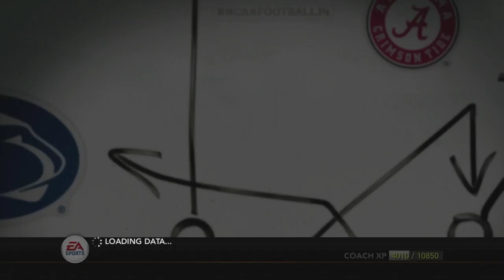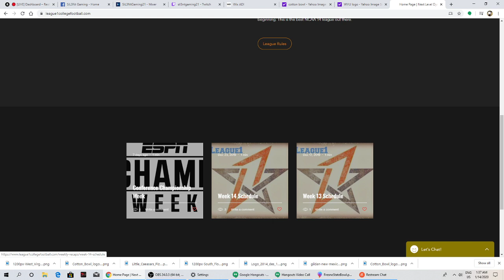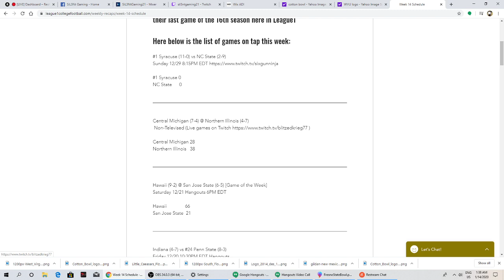League1 College Gameday: 16th season recap and Bowl Reveal !!!